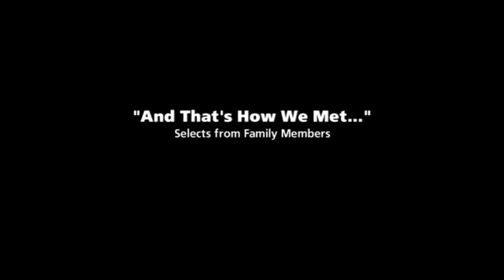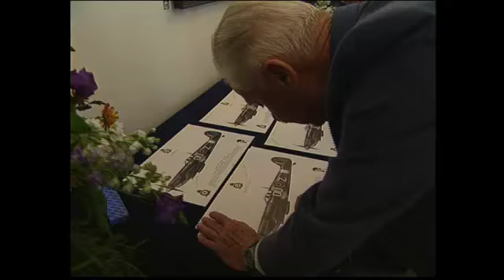"Czech Pilots of WWII"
Eleven-time Emmy Award-winning producer and filmmaker Michael Harris presents highlights from interviews with former Czech pilots who fought the Nazis during WWII, for Paul Allen's Flying Heritage Museum.